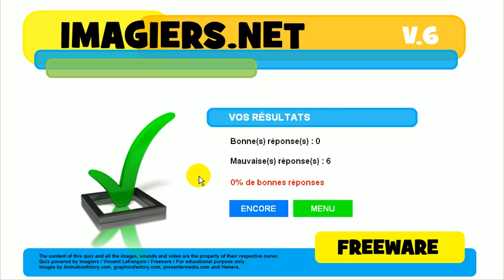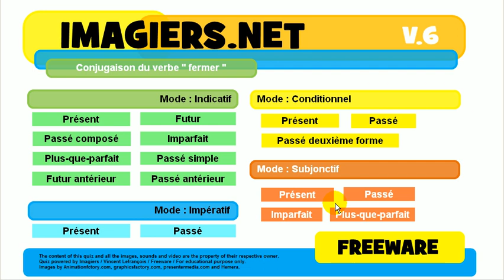Bahasa Perancis Pelajaran # Konjugasi # fermer